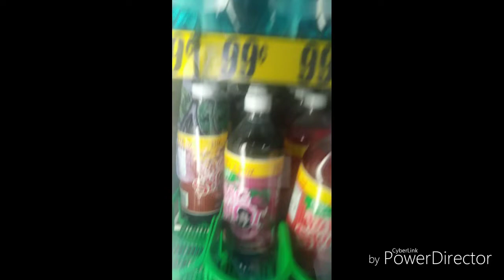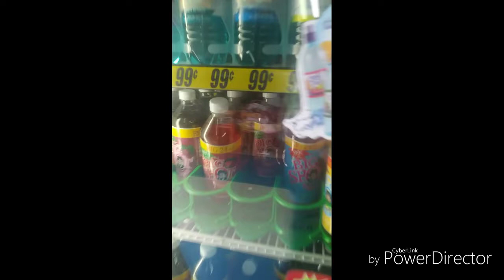June 29, 2018